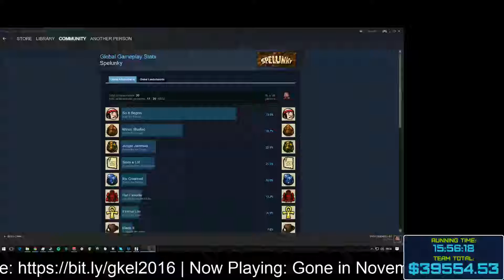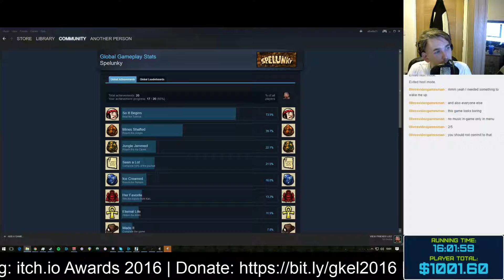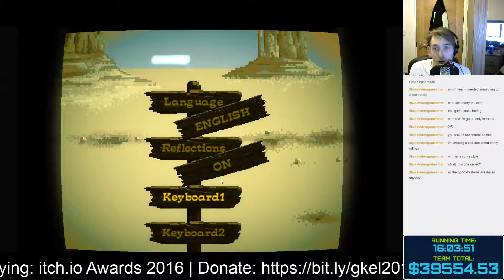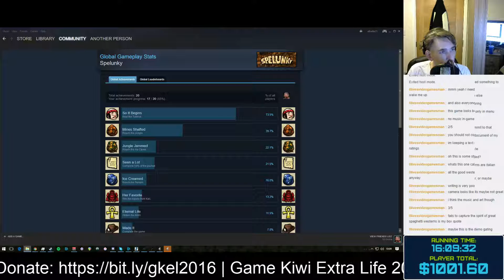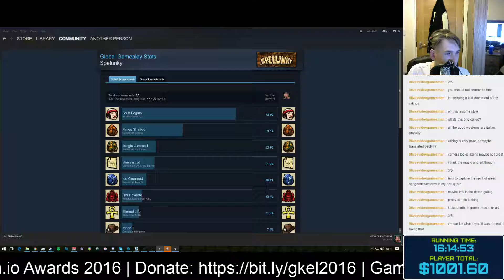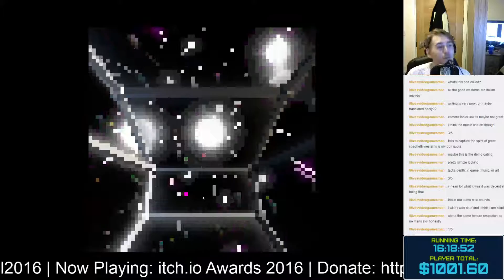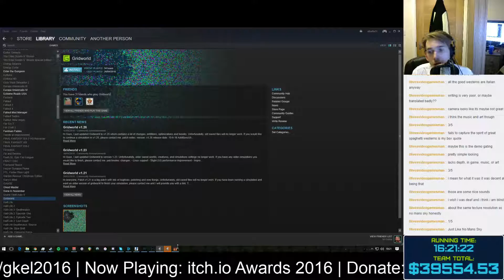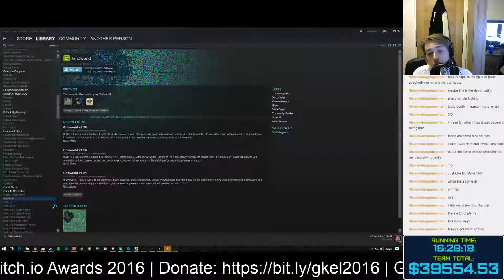Extra Life 2016 - Part 13 - 3AM-3:30AM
Part 16 of Game Kiwi's 2016 Extra Life stream. Part 1 of The Game Kiwi Best Free itch.io Game Awards.

Games Played:
Mr. Robot
Pagioli
Shinkendo
Norman's Sky
Intelligent Design